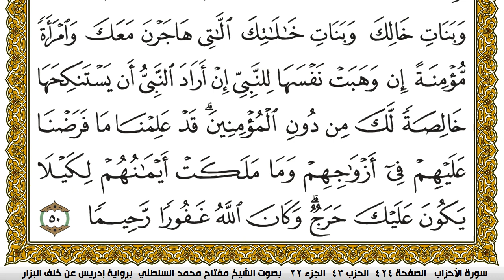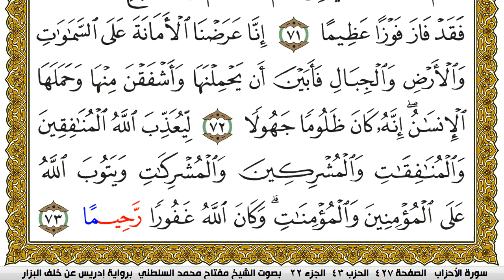سورة الأحزاب مكتوبة مفتاح محمد السلطني برواية ادريس عن خلف البزار | كنوز الهدى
كنوز الهدى

مفتاح السلطني,
مفتاح محمد السلطني, مفتاح السلطني
كنوز الهدى,
كنوز الهدي,
كنوز,
الهدى,
الهدي,
قران كريم
قرآن كريم
قرءان كريم
قران
قرآن
قرءان
القران الكريم
القرآن الكريم
القرءان الكريم
القران
القرآن
القرءان